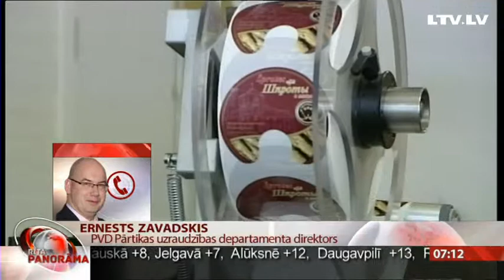Telefonintervija ar Ernestu Zavadski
Jau vēstīts, ka Krievijas Federālais veterinārās un fitosanitārās uzraudzības dienests pēc pagājušās nedēļas pārbaudēm vairākos Latvijas zivjrūpniecības uzņēmumos paziņojis, ka Krievija tuvākajā laikā varētu no jauna aizliegt zivju un zivju produktu ievešanu no Latvijas un Igaunijas.
Šo informāciju lūgsim komentēt Latvijas Pārtikas un veterinārā dienesta Pārtikas uzraudzības departamenta direktoram Ernestam Zavadskim.